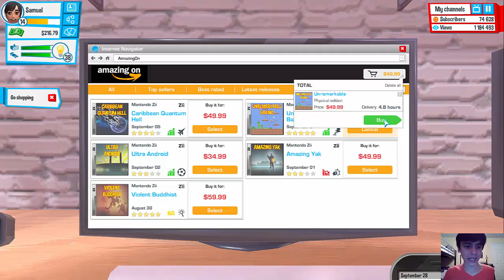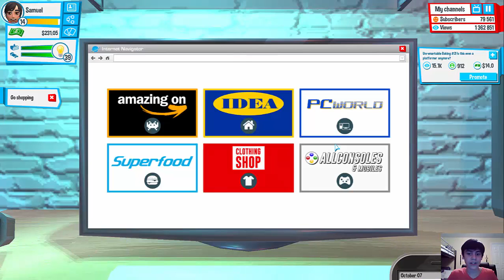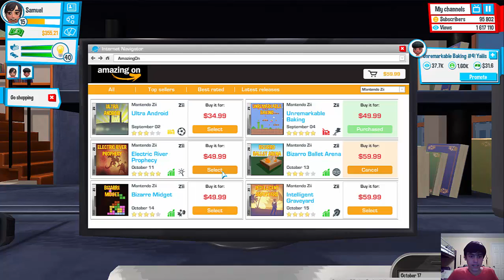Youtubers Life part 12! THINGS ARE GETTING TOO CONFUSING NOW!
Today i play Youtubers Life. Everything is SO complicated now! And now Sofia is gonna be apat of my in game channel? Watch to find out more!